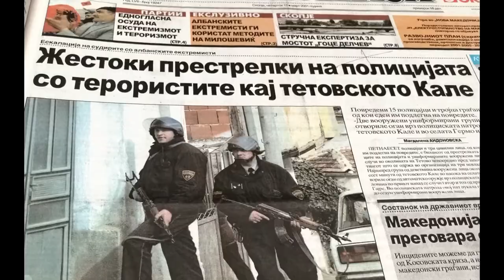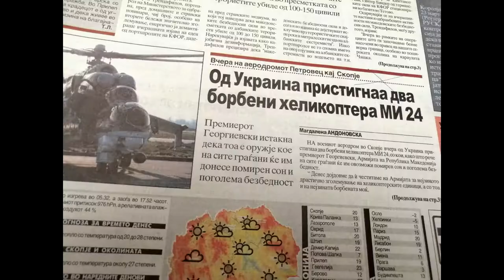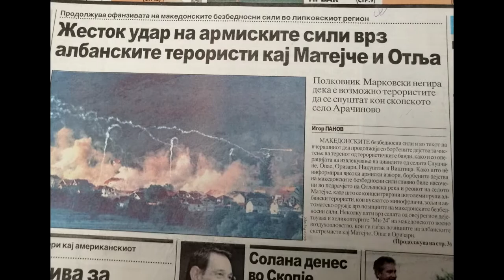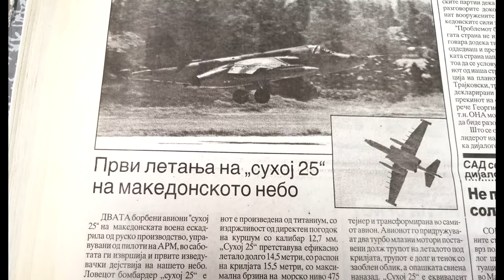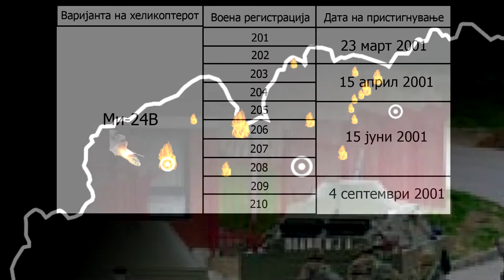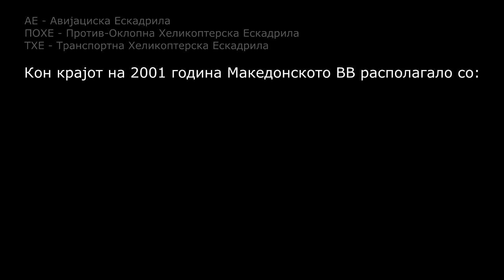Воениот Конфликт 2001: Македонското Воено Воздухопловство во Војната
Документарен Филм за Историјата на Македонското Воено Воздухопловство
Documentary About the History of the Macedonian Air Force

Сите права во однос на говорот и текстот му припаѓаат на авторот.
All rights from the speech and text belong to the author.

No copyright is taken over from the photos, videos and songs, they all belong to their creators.

Користени песни/Songs used:
- The enemy will not pass ;
- Hell March ;